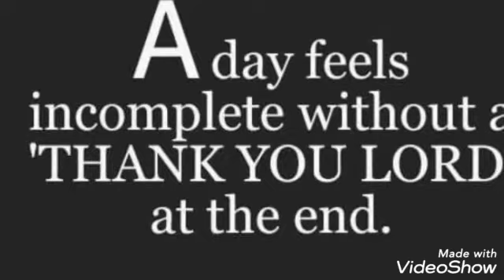Adency A Dewa - Hatife nenyota (deepest message).